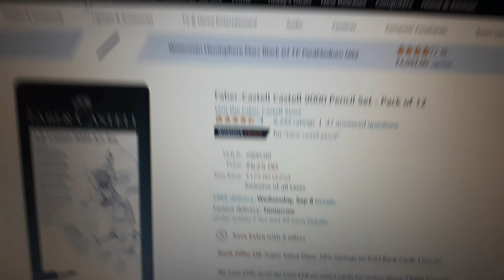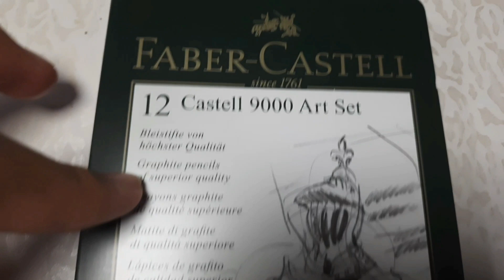Drawing @Mythpat with my new pencils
faber castell 9000 graphite pencils